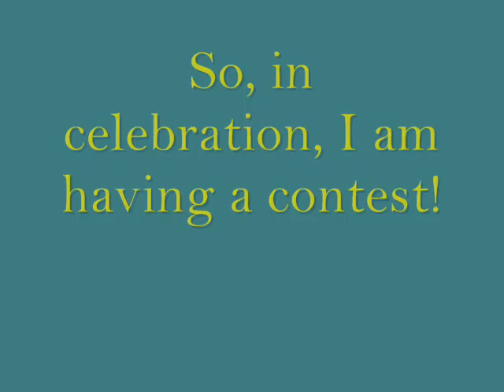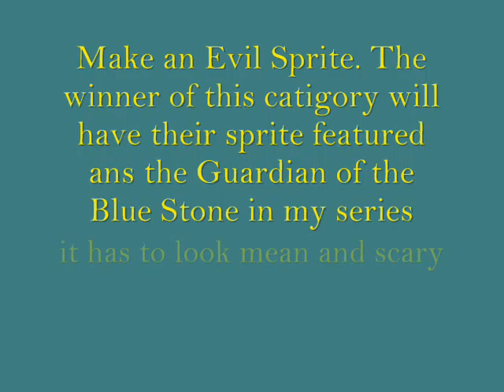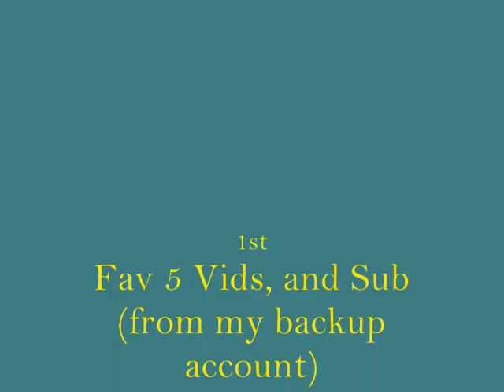50 Subscribers and Contest (CLOSED JUDGING!!)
#21 - Most Responded (Today) - Travel & Events
#36 - Most Responded (This Week) - Travel & Events